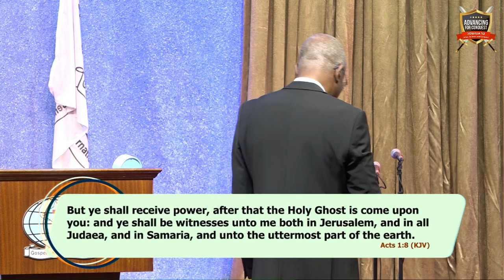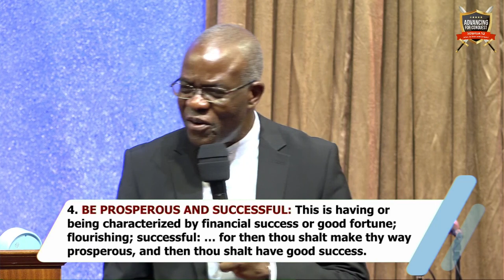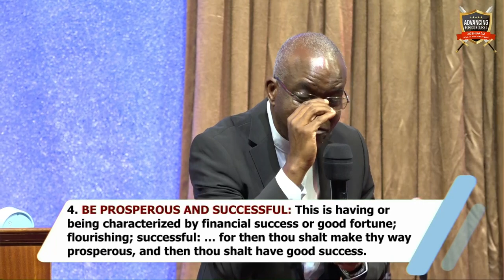In the Face of Uncertainty (pt2) - Rev. Charles Mulema